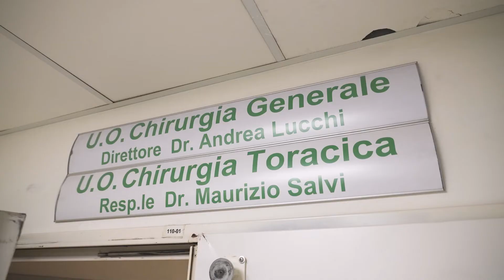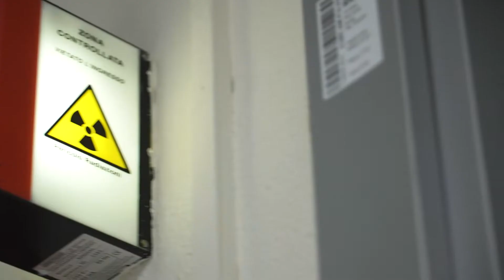Amo il mio Ospedale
Serata di beneficenza per l'Ospedale Ceccarini di Riccione